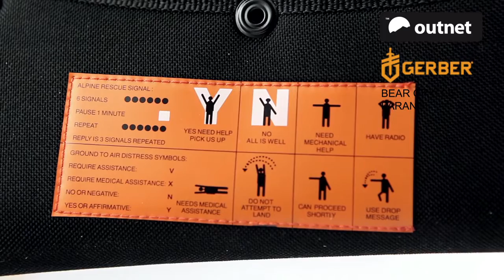Gerber Bear Grylls Parang | Outnet Demo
A demonstration by Outnet, showcasing the design and functionality of the Gerber Bear Grylls Parang machete.

More about Bear Grylls Machete Parang from Gerber

Parang specifications:
Angled Blade - Ideal for clearing brush or limbs
Robust High Carbon Steel Blade - Enhances strength, corrosion resistance and ease to sharpen
Full Tang Construction - Boosts durability
Ergonomic Textured Rubber Grip - Maximizes comfort and reduces slippage
Lanyard Cord - Acts as guard, enhancing grip security
Nylon Sheath - Lightweight, military-grade, mildew resistant
Includes Land to air rescue instructions and SOS
Priorities of Survival - Pocket guide contains Bear's survival essentials
Overall Length: 495 mm
Blade Length: 343 mm'
Weight (with sheath): 750 g
Weight (no sheath): 560 g